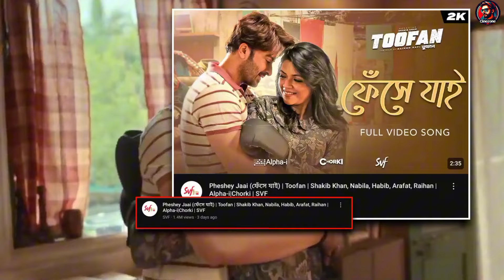বর্তমানে পুরো বাংলাদেশ কাপাচ্ছে এই ১০টি গান || Dushtu kukil | Achacho | Lage Ura Dhura | Toofan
Reaction Video / TikTok, world viral, Hindi,Bangla, English,Arabic,Turkey Songs and Backgraound music

Song🎵 credit :😄
10• Dushtu Kokil (Toofan)
9• Spicy _ Xefer
8• Nana Nati (নানা নাতি) Aly Hasan
7• Ronge Ronge Rongin Hobo _ Tahsan _ Tasnia Farin
6•Pasher Barir Maiya _ Bangla Song _ Tawhid Afridi
5• Laage Ura Dhura (লাগে উরা ধুরা)_ Toofan
4• Preme Pore jai _ Rubel Khandaker
3• Achacho - Promo Song _ Aranmanai 4
2• Pheshey Jaai (ফেঁসে যাই) | Toofan | Shakib Khan, Nabila, Habib
1• Ionut Cercel - Made in Romania

CineZone BD -- Contact Use...